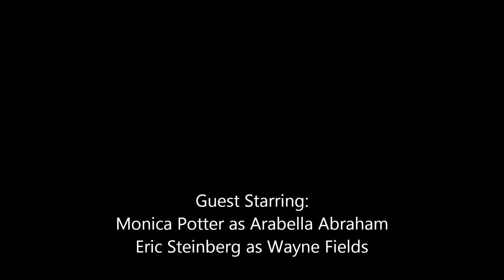How About Forever 1x06 {Quickly and Quietly}{SEASON FINALE}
Ignore the thing that says Monica Potter at the end. I had something in that I took out because it was useless at the last possible second and forgot to change that. I know this was a short season and I know it's been awhile but there's a season 2 and I'm sorry for how long it's been (like 3 months). It's not I didn't have inspiration. It's more that I had other things to do and couldn't find time to make this.